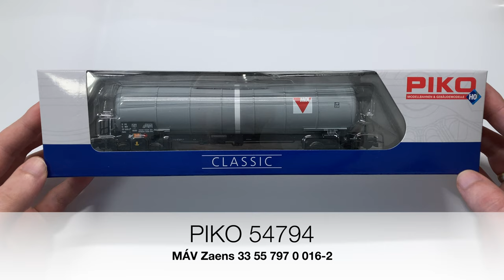Modellbemutató: PIKO MÁV Zaens (MOL bérlemény)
A mai videóban a PIKO Classic MÁV Zaens MOL bérlemény tartályvagonját mutatom be nektek.

Gyártó: PIKO
Cikkszám: 54794
Vasúttársaság: MÁV
Korszak: V
Pályaszám: 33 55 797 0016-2 Zaens